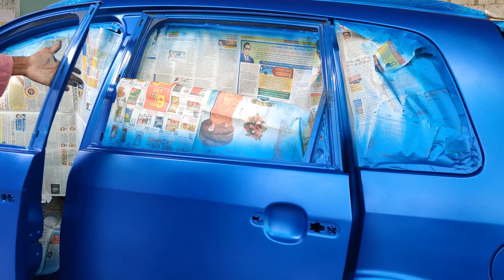2012 FordFigo KintecBlue Exi Diesel Tinkering & Painting also BodyRepair Done @ Bangalore 2021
2012 FordFigo KintecBlue Exi Diesel Tinkering & Painting also BodyRepair Done @ Bangalore 2021

FordFigo KintecBlue Exi Diesel Tinkering & Painting also BodyRepair as there was some Rusting issues, and Accidental Dents on the Body, so need get it corrected on it Done @ Bangalore
.More information Whats up Abilash 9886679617.

 New Arrival 2020 Euro 3   , White 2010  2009 Karnataka  Ex Army Maruti Gypsy 4*4 in Stock in Bangalore Euro 3 for Sale, Orginal Paint,
engine in Smooth condition fully Serviced with HP registration and NOC all over India available.
4*4 working condition 1.3 Mpfi petrol King Engine.
60000 kms done, and NOC all over india is provided.
We also Deal with Prad 4X4 Accessories, Bumpers, Rims , Door Hedge Stepper, Hella lights.
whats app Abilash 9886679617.